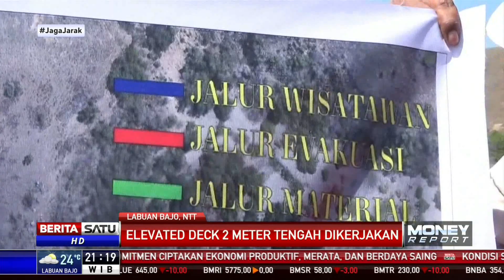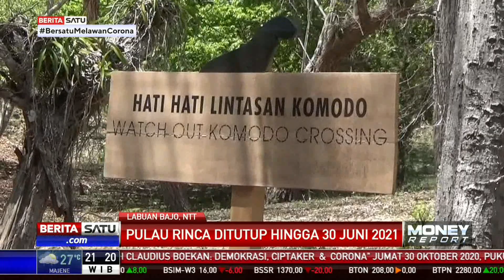Pembangunan Infrastruktur di KSPN Pulau Rinca Capai 6 Persen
Pembangunan infrastruktur Kawasan Strategis Pariwisata Nasional (KSPN)
di Pulau Rinca, NTT, mencapai sekitar 5 hingga 6 persen. Sarana dan prasarana yang tengah dibangun di antaranya dermaga, bangunan pengaman pantai, penginapan, hingga pusat informasi terintegrasi.